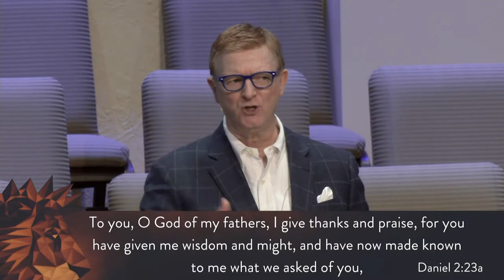April 6, 2022 Wednesday Sermon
Pastor Randy Southerland continues his sermon series on the book of Daniel with a sermon titled, "A Vision of the Night".